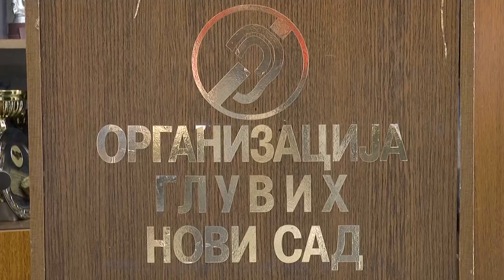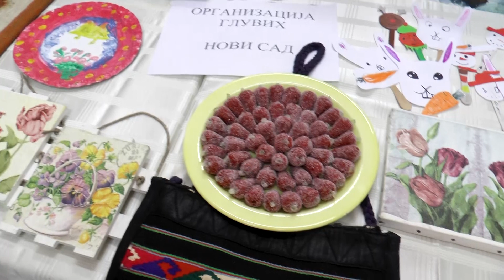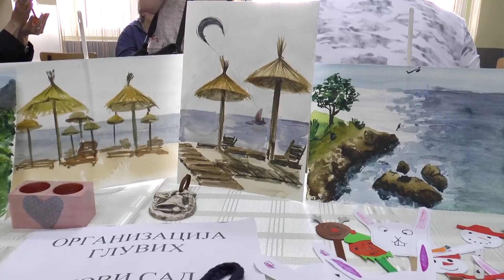TV BEČEJ: „Umetnost gluvih“ u Novom Sadu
TV BEČEJ: „Umetnost gluvih“ naziv je tradicionalne manifestacije koju realizuje Organizacija gluvih Novi Sad, pod pokroviteljstvom Saveza gluvih i nagluvih Vojvodine, a uz finansijsku podršku Ministarstva za rad, boračka i socijalna pitanja.